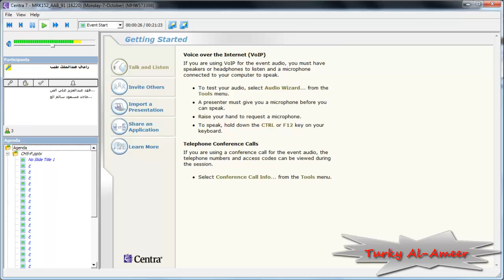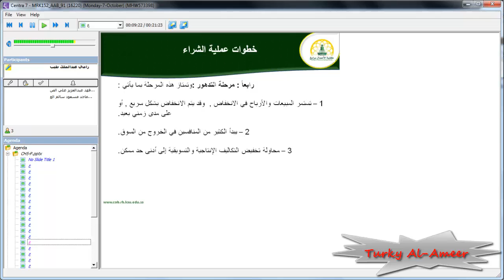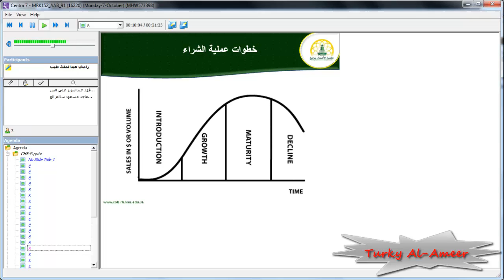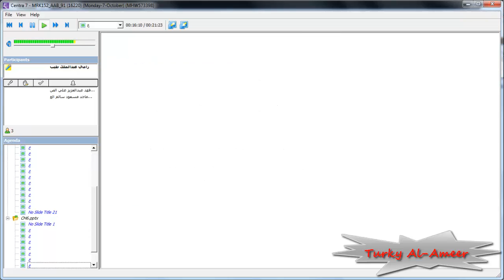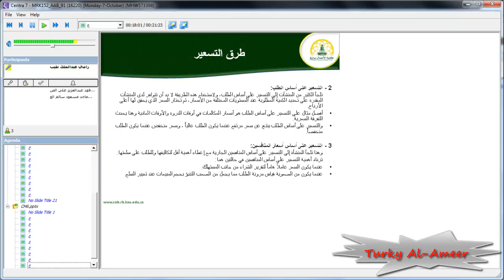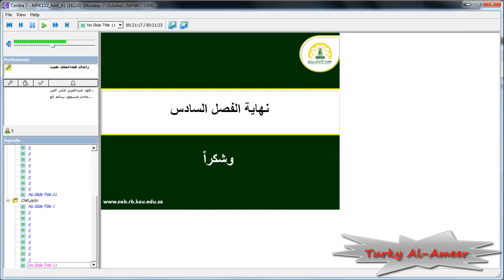مبادئ التسويق لطلاب الإنتساب فرع رابغ م."MRK152_"3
طلاب كلية الأعمال - رابغ -إنتساب

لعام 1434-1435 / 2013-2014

تخصص إدارة الموارد البشرية

محاضرة سنترا

مادة مبادئ التسويق (152)-MRK152

المحاضرة الثالثة

إسم المحاضر :
رامي عبدالملك محمد سعيد طيب

تم الرفع بواسطة TURKY ALAMEER